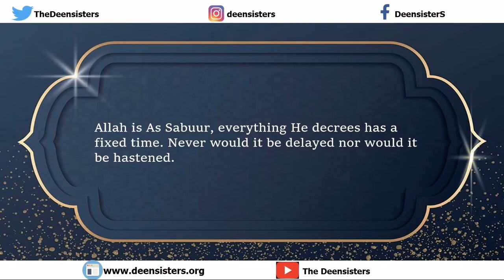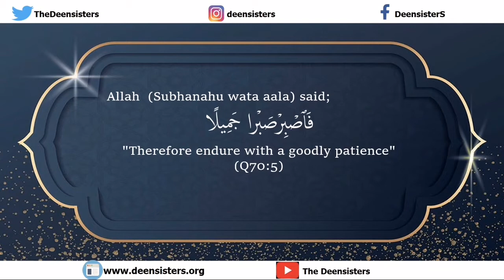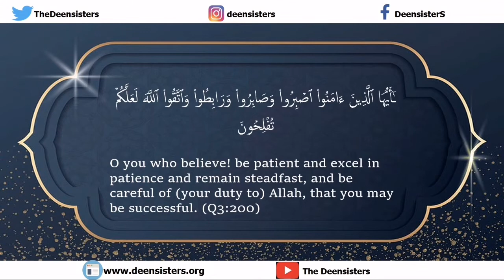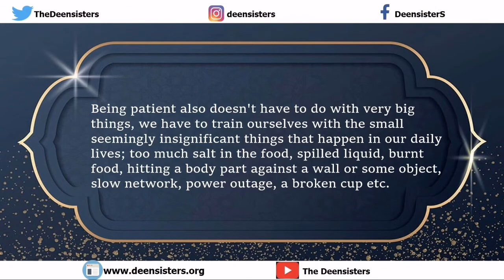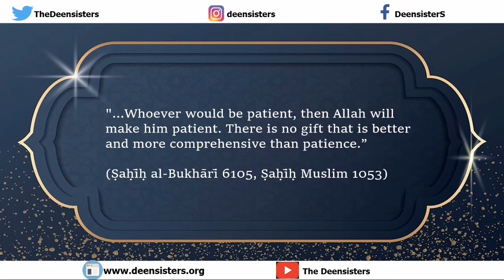To Know Him is to Love Him: Episode 12 - As Sabuur